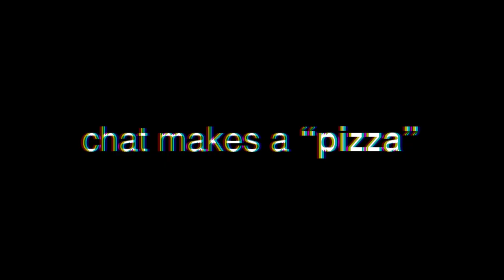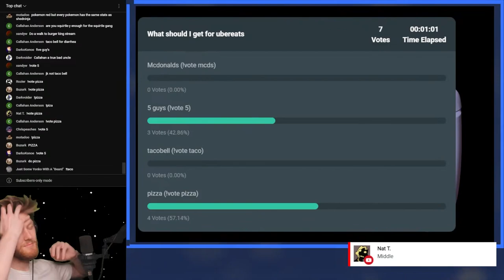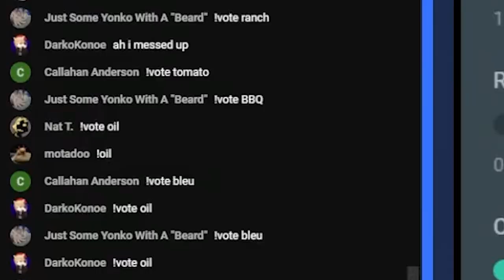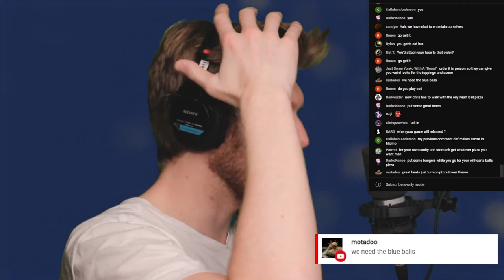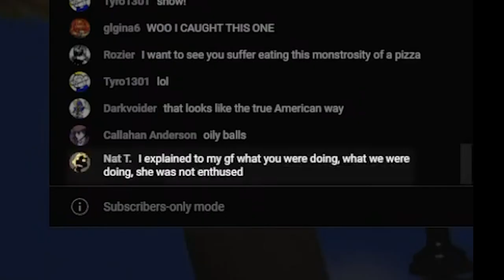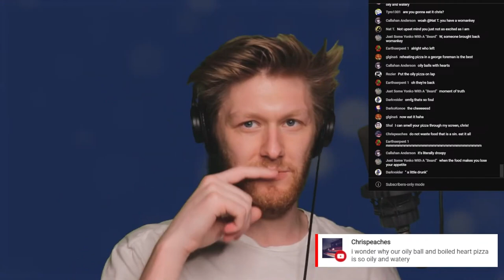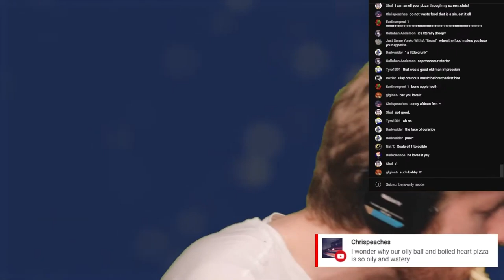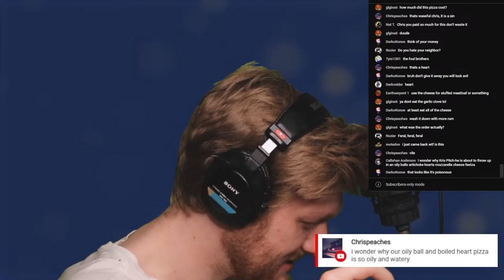Chat orders a "Pizza"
Catch the live streams to join! You can keep updated in the NEW Discord

We have been doing a permanent-freeze run in Pokemon Leaf Green. This happened when we took a break to order some food from Uber Eats.

The music playing when I got the pizza is from Pizza Tower!